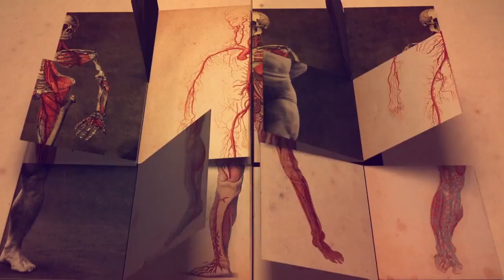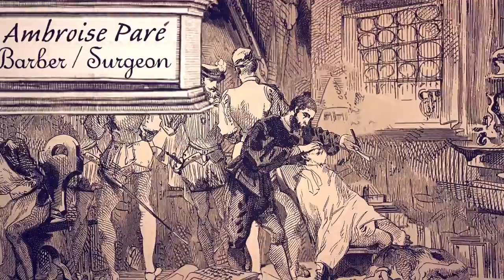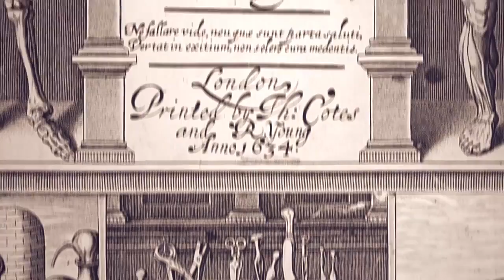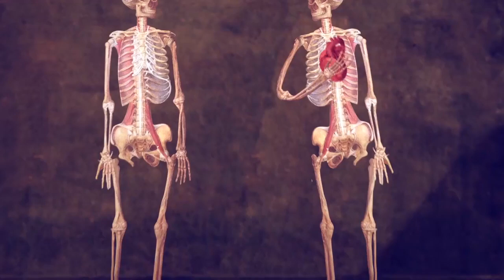Vesalius, Par+® and Harvey Secondary History Medicine Through Time